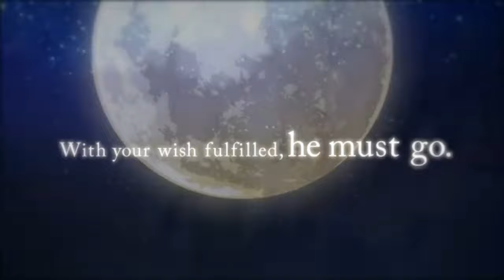Star-Cross Myth [Opening]